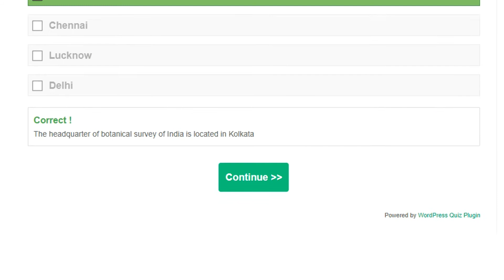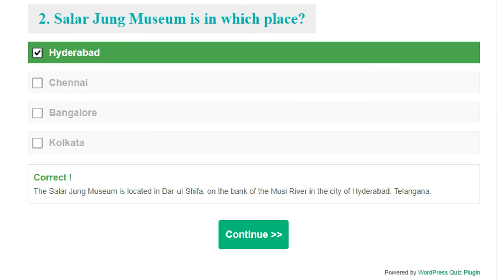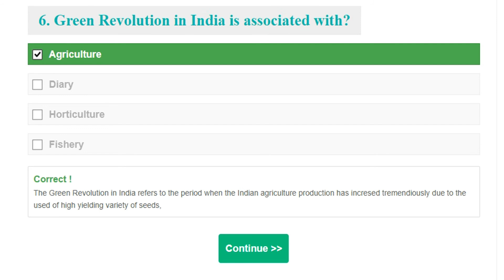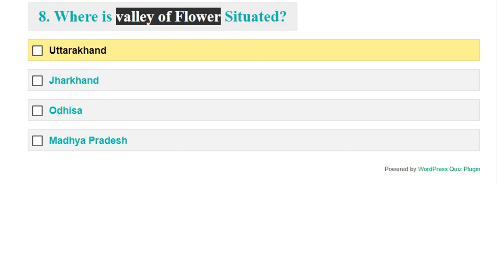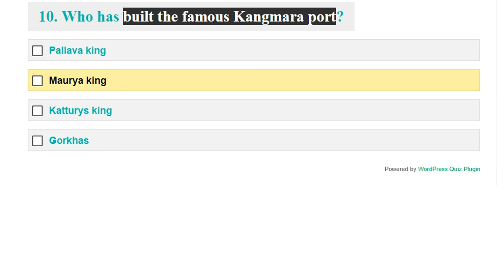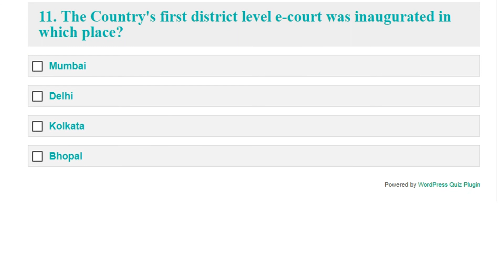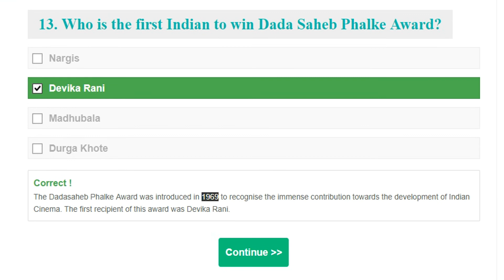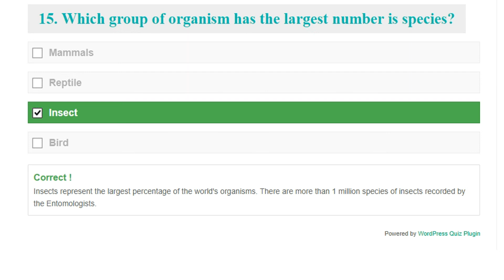APDCL Solved Questions paper | Office cum Field Assistant | 15 Important Questions APDCL Exam 2019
APDCL Office cum Field Assistant solved Questions Paper. Highly Expected questions to be asked in Assam Power Distribution Company Limited examination 2019.